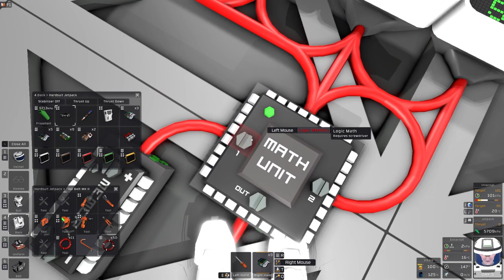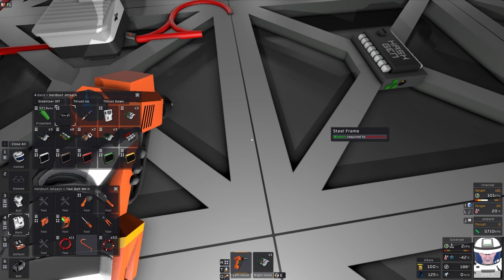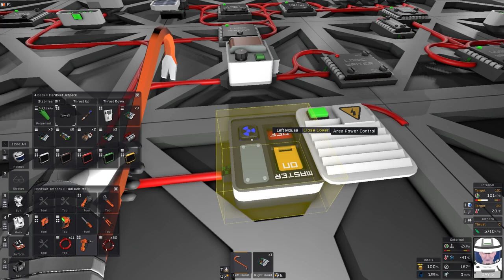Mastering Networks and Logic Chips: Step-by-Step Guide Stationeers Pt1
Networks and Logic Chips - Stationeers tutorial Pt1

I get a lot of questions about connecting and controlling various devices within the Stationeers. I know as a new player this can be a daunting challenge, the game is more a simulation than a game and the amount of devices that you can control in the game is huge. Not to mention the programming, you can do within the game to further control devices.

In this video, I go through the absolute basics of networking and logic chips you need to know to get started in Stationeers. Even if you can't program you can use the logic chips to do some of the simpler tasks, like sun tracking for the solar panels.

I will follow this up with some very basic programming in later videos. I am not a programmer, I;ve had to learn this stuff the hard way so I know what the challenges are for non-programmers.

Chapters

00:00:00 Introduction